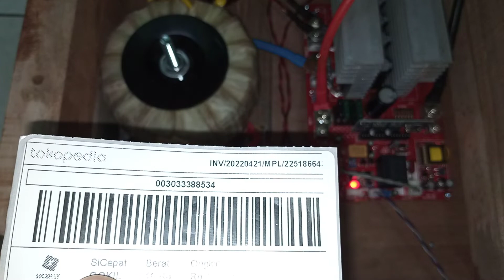2251866433 test LVD Digital siap pake egs002 8mosfet TO247 inverter 12v 600w output PSW 220V 50Hz